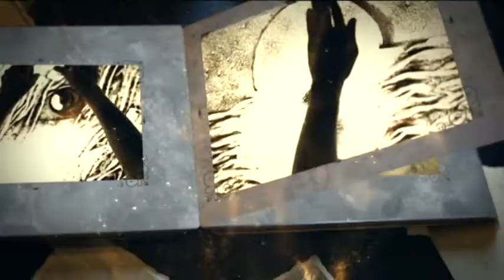Казка про сіль - казки українською мовою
Чарівна книга (02.03.21)